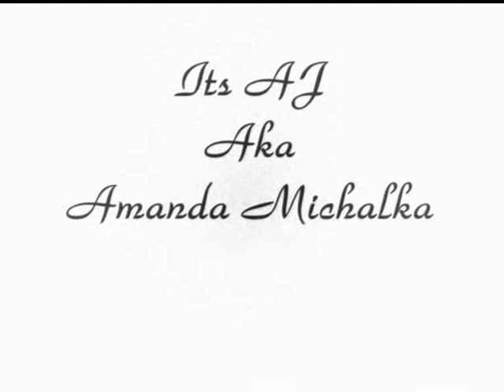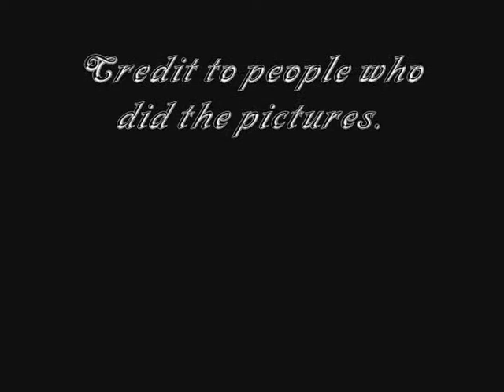Aj Masterpiece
A cool video with pictures of Aj (Amanda Michalka) from Aly and Aj (78Violet), also Sly Cooper.
The song is Please Stand Up by a band called School Boy Humor.

All copyright goes to the bands and those people who took the pictures. All i did was put the two together so please dont delete or get rid of audio.